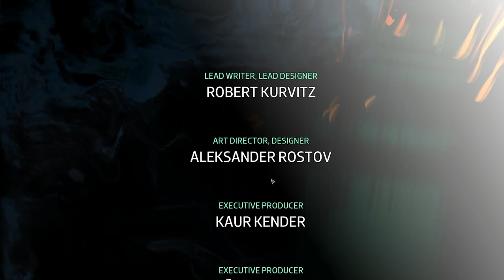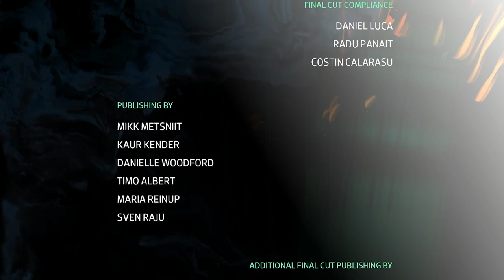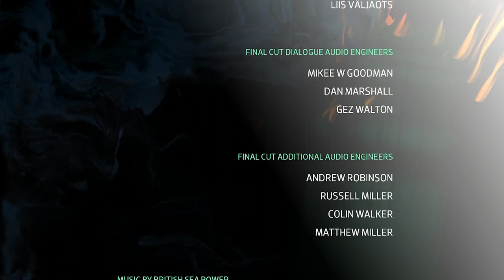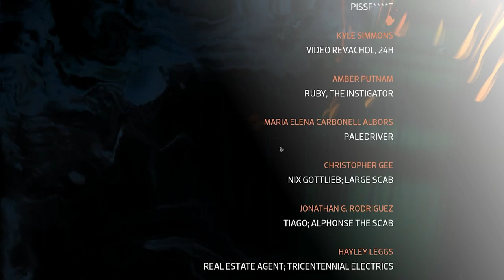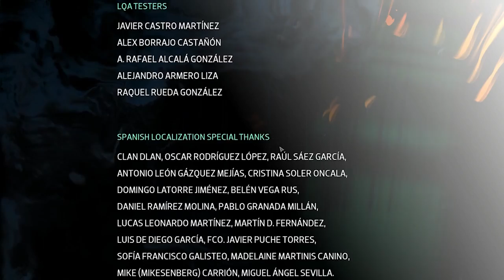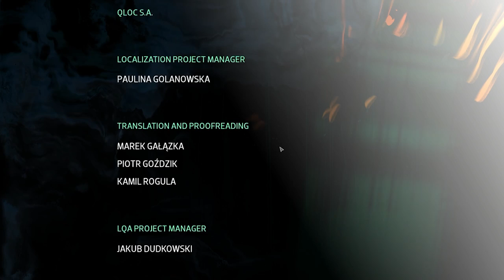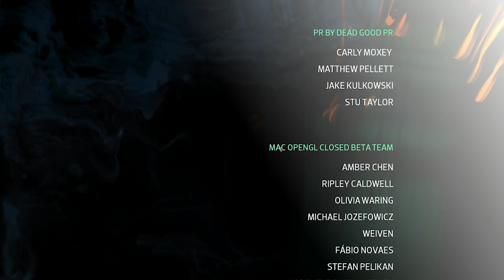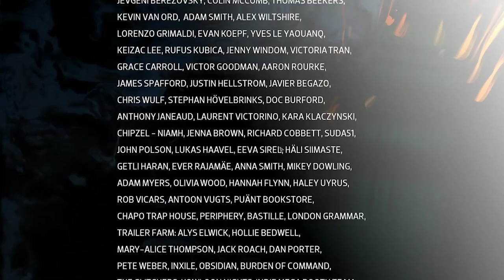Disco Elysium (LIVE) #21 | END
Gina, Jake and Allison play Disco Elysium. Originally streamed on Twitch.